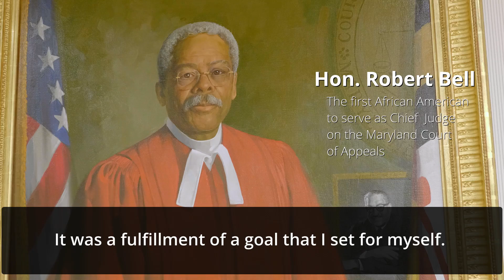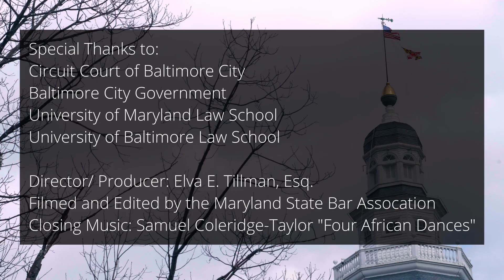Part 8: Representation on the bench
Retired Chief Judge Robert Bell and Associate Judge on the Court of Appeals Shirley Watts share their thoughts on the importance of representation on the bench.